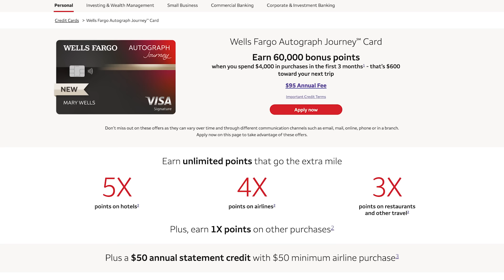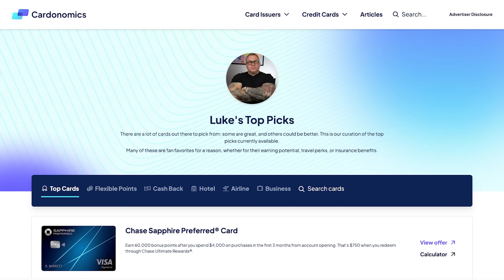Is the Wells Fargo Journey Even Worth it?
Guys, today I am going to ask the question.  This card came out with a lot of hype that seems to have completely disappeared.  So, is it worth it?

If you are interested in any of the cards mentioned, I have more information about there here:

Get $30 Cash Back Off your 1st Order!!! 💵